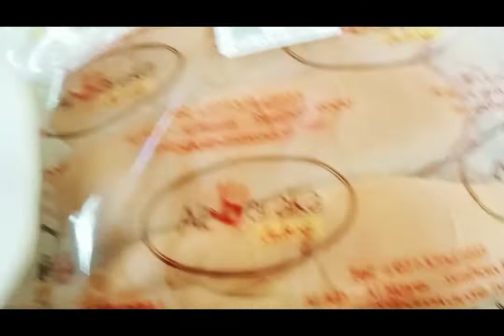Birthday Celibration to my Eldest Son#handa sa birthday#Jully,11/Jocelyn Pedazo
luto ng pancit,chicken adubo,pezza,fruits
rice..